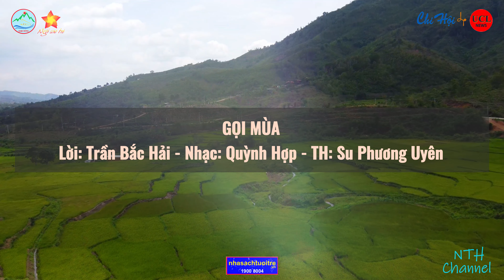GỌI MÙA - Lời: Trần Bắc Hải - Nhạc: Quỳnh Hợp - TH: Su Phương Uyên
Tác phẩm Trại sáng tác "Khát Vọng Đam Rông" Tháng 6/2023 do Phòng VHTT - Trung Tâm VHTT & TT Huyện Đam Rông phối hợp CH4 Hội Âm nhạc TP.HCM và Cty TNHH TMDV Ngôi Sao Trẻ thực hiện.
Chịu trách nhiệm truyền thông và quảng bá tác phẩm do Trung Tâm Truyền Thông & TCSK ĐH Cửu Long (UCL) và Nhà sách Tuổi Trẻ hỗ trợ thực hiện.

* Bản quyền thuộc: UBND HUYỆN ĐAM RÔNG - CTY TNHH TMDV NGÔI SAO TRẺ & TÁC GIẢ